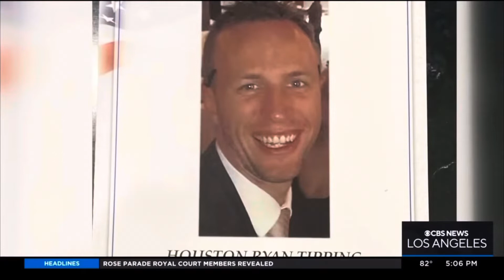Cop in LAPD was targeted per Family Lawyer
Lawyer claims LAPD officer was targeted for being a potential whistleblower.